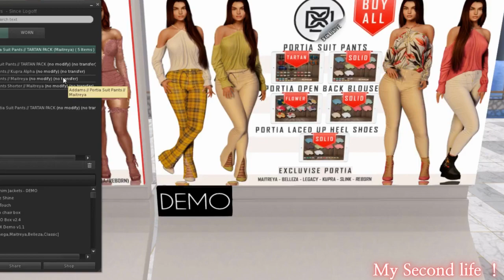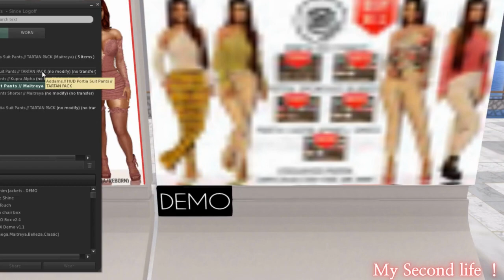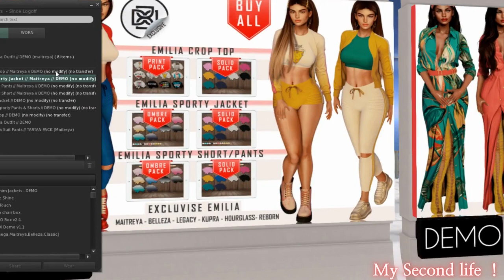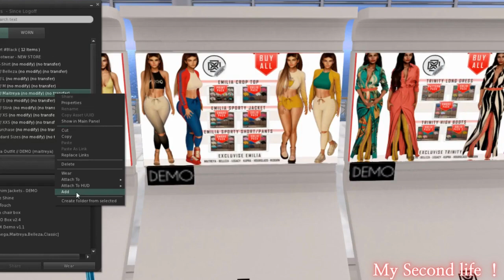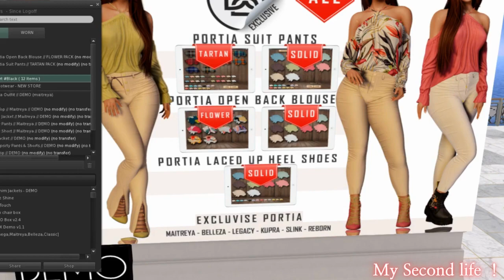Second Life #5 - Holiday Shop And Hop ChristMas events